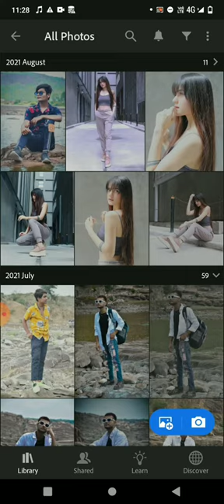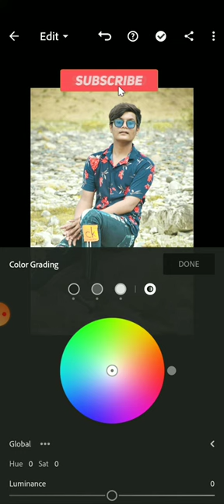lightroom editing tutorial